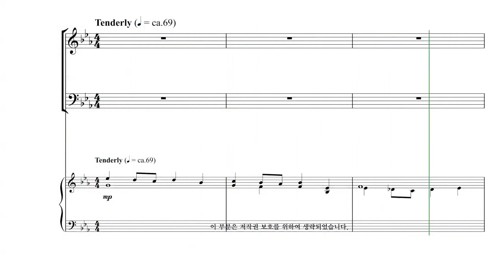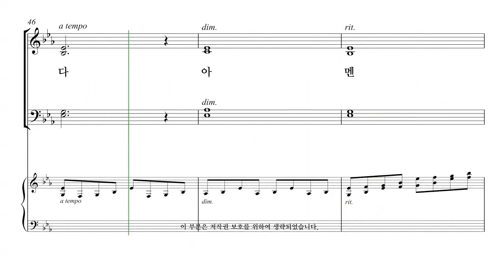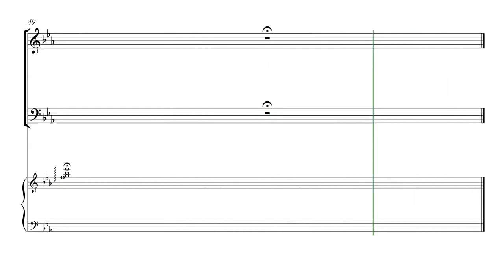[성탄절 칸타타] Tom Fettke '놀랍고 위대한 기적' 07.선물의 기적 파트연습 - T